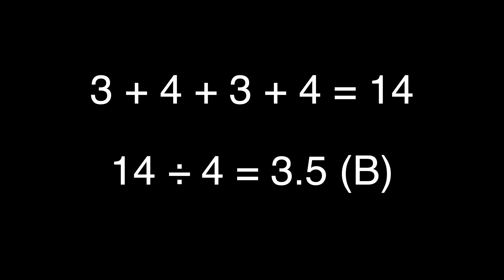Video Games Monthly - August 2022 Unboxing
New home, new box from VGM.  Let's check it out